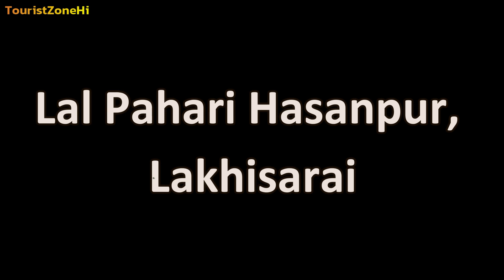Lakhisarai Tourist Places | Famous Tourist Places To Visit In Lakhisarai District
Lakhisarai Tourist Places | Places To Visit in Lakhisarai | Famous Tourist Places To Visit In Lakhisarai District | Lakhisarai Tourism